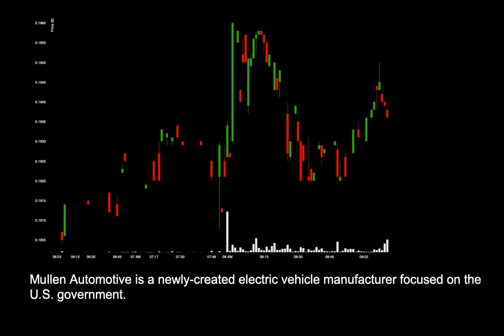NEWS: MULN Appoints Former General Motors Leader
News for MULN: MULN Appoints Former General Motors Leader